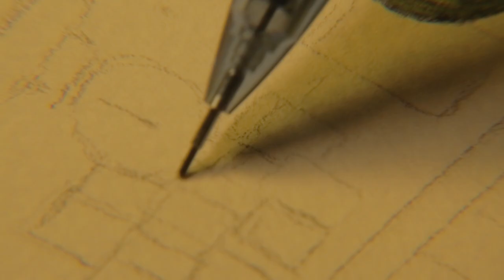HOME IN THE WOODS - Book Teaser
A behind the scenes peek at the bookmaking process for HOME IN THE WOODS, by Eliza Wheeler with Nancy Paulsen/Penguin Random House Books